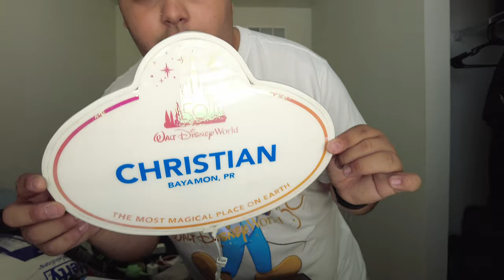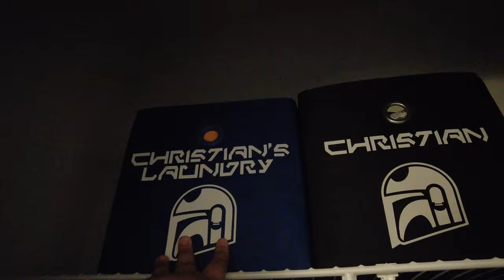DCP VLOG | CHECK-IN TO A 4x2 | FLAMINGO CROSSINGS VILLAGE | DISNEY COLLEGE PROGRAM 2022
THIS IS A VLOG OF MY CHECK-IN TO FLAMINGO CROSSINGS VILLAGE WEST FOR THE DISNEY COLLEGE PROGRAM 2022.

CHAPTERS:
0:00 INTRO
0:20 SJU TO MCO
0:56 FLAMINGO CROSSINGS VILLAGE CHECK-IN
1:11 MOVING IN & UNPACKING
4:48 ONBOARDING
5:56 ROOM TOUR
7:36 OUTRO
7:44 CREDITS

"Kill the Lights" By Alex Newell & DJ Cassidy With Nile Rodgers (KING'S MASHUP)
"Tucked" By Katy Perry (KING'S MASHUP)